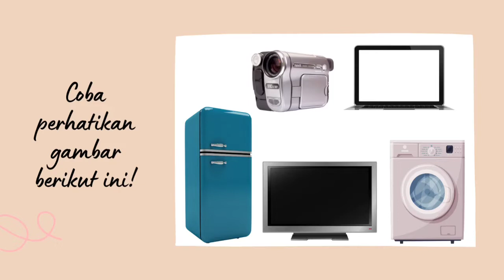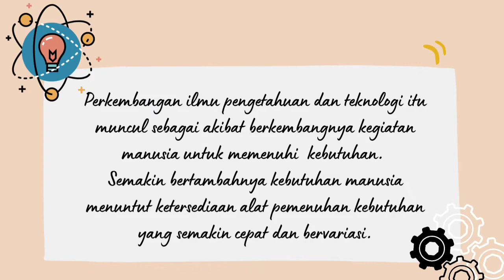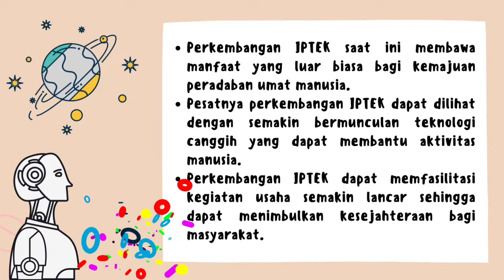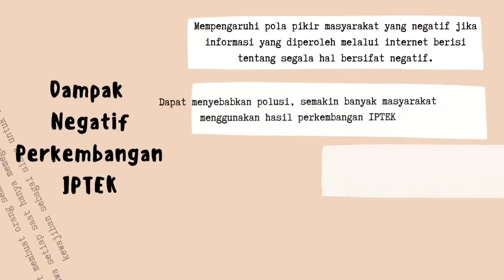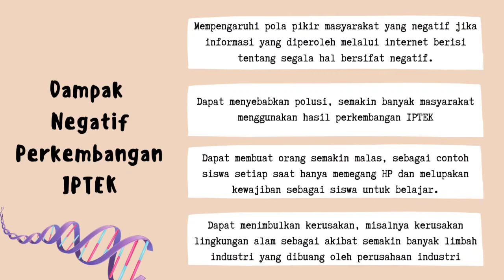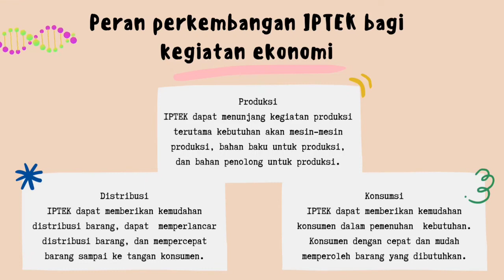PERAN IPTEK DALAM KEGIATAN EKONOMI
Ilmu pengetahuan muncul sebagai akibat dari berkembangnya aktivitas manusia untuk memenuhi kebutuhan. Nahhh adik-adik video berikut membahas tentang Peran IPTEK dalam Kegiatan Ekonomi.